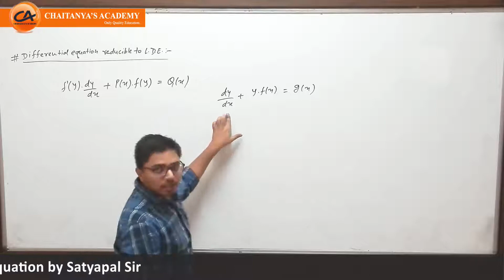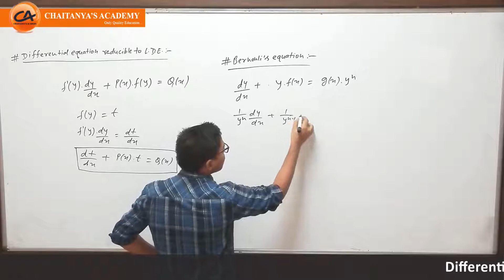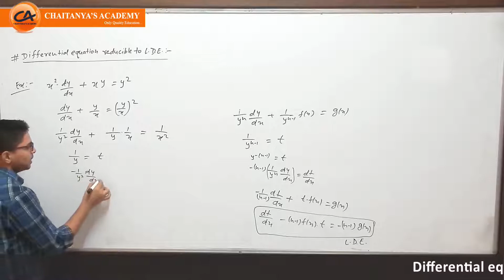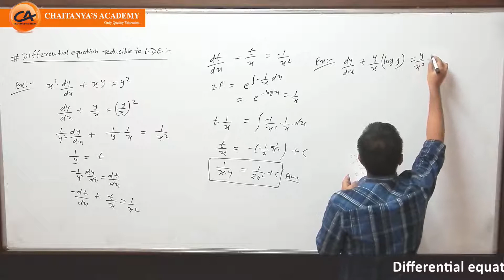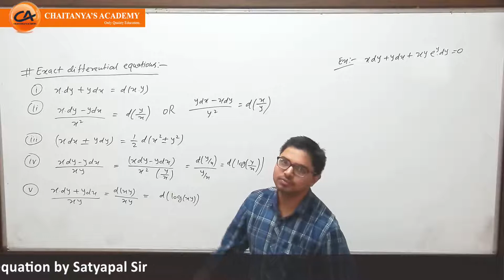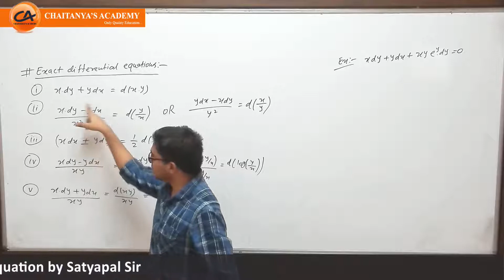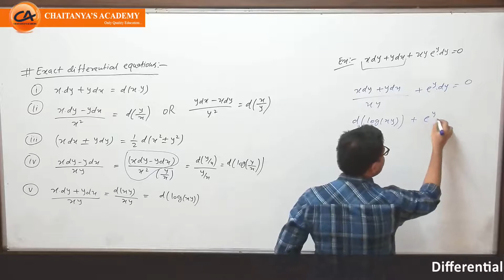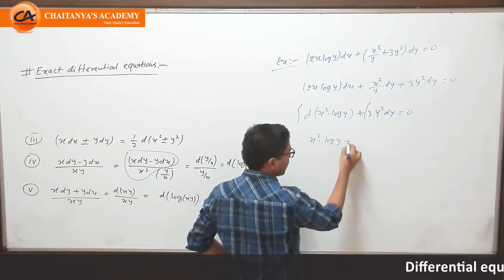Differential Equation By Satyapal Sir L-2